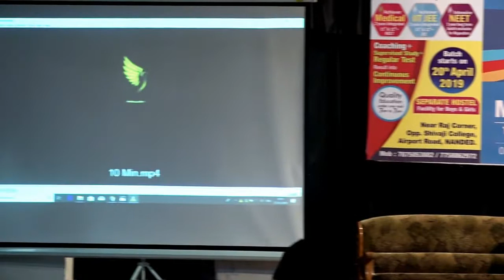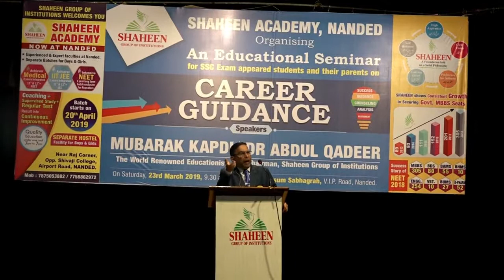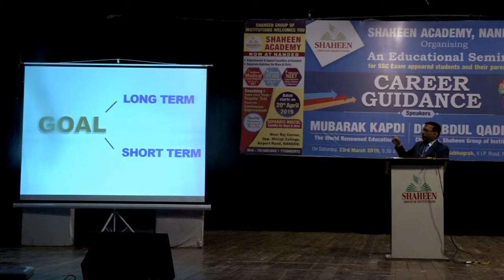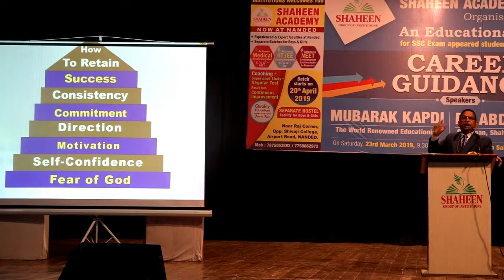SHAHEEN ACADEMY, Nanded's Educational Seminar: MUBARAK KAPDI, Part-1```